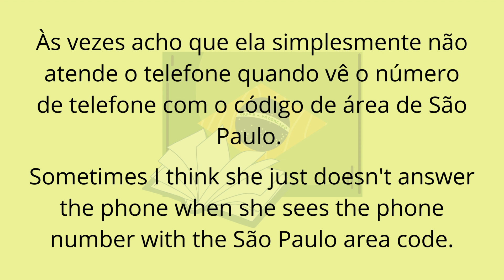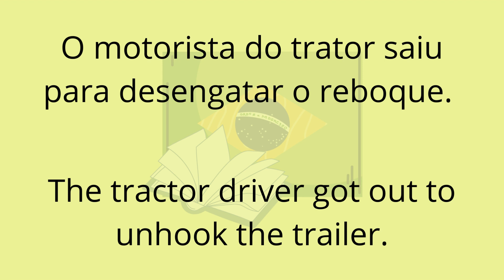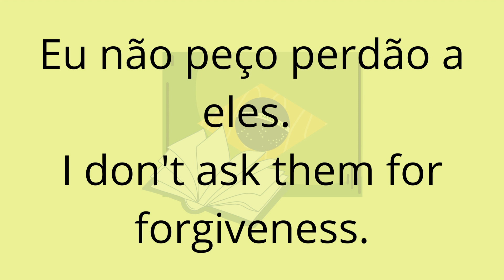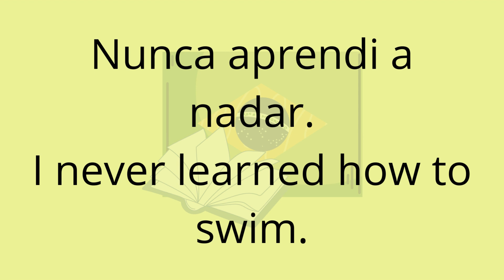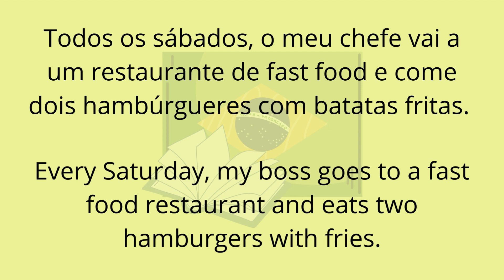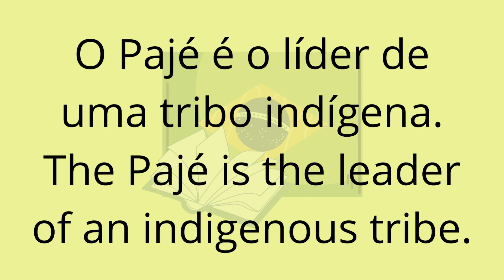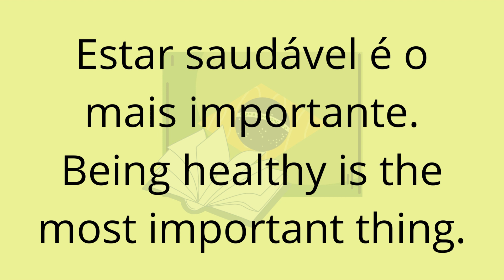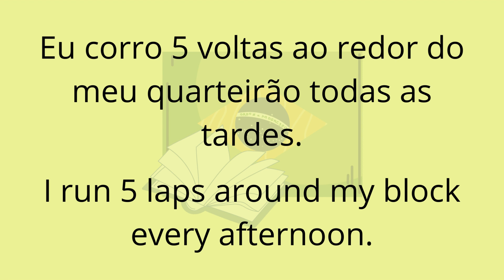1000 Portuguese Phrases - Part 8 - Learn Portuguese - Portuguese Show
1000 phrases in Portuguese for you to learn how to speak Brazilian Portuguese.

Suggestion is to listen to them as many times as possible while doing other activities, so that the Portuguese enters your subconscious.

The next parts of the video with 1000 Portuguese phrases you can find on the